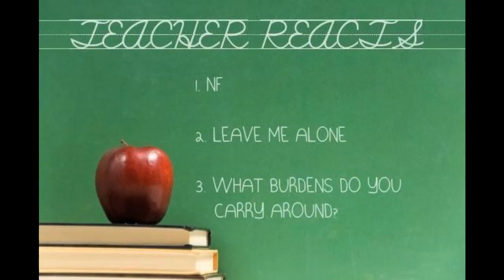TEACHER REACTS to "NF" "LEAVE ME ALONE"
TEACHER REACTS  to "NF" "LEAVE ME ALONE". What a great song and a great depiction of NF's struggles with life's burdens and how invasive they can become  mentally, especially when you deal with OCD. The song also shows many, many people desperately trying to let go of their burdens and walk away "free". LOVE THIS SONG!